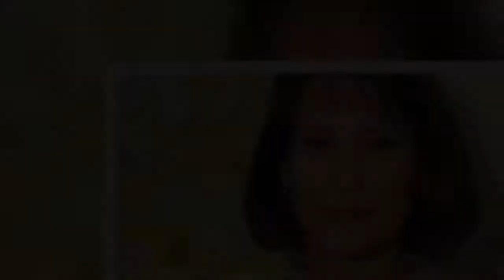Lucyna Grobicka: Tajemnicza śmierć pogodynki TVP do dziś niewyjaśniona. Córka przerwie milczenie?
Kiedy w 1985 roku Elżbieta Sommer zobaczyła na castingu na telewizyjną pogodynkę młodziutką wówczas Lucynę Grobicką, od razu wskazała ją jako swoją następczynię. „Mgiełka” pracowała w TVP przed dwie dekady... Odeszła nagle, bo zapowiadanie pogody po prostu przestało ją bawić. Zerwała kontakt ze wszystkimi znajomymi. Dopiero gdy umarła, wyszło na jaw, że latami walczyła ze straszną chorobą...    Lucynę Grobicką - czyli niezapomnianą "Mgiełkę" - zawodu prezenterki pogody uczyła Elżbieta Sommer. Plotkowano nawet, że legendarna "Chmurka" to matka nowej pogodynki... Często się z tego śmiały. Reklama "Lucynka była moją telewizyjną córką. Bardzo ceniłam ją za profesjonalizm, klasę i ciepło, które od niej biło. Byłam w szoku, gdy dowiedziałam się, że odeszła..." - powiedziała Elżbieta Sommer w wywiadzie, wspominając zmarłą w Mikołajki 2013 roku koleżankę.    Lucyna Grobicka odeszła z TVP niespełna pół roku po swej mentorce. Dowiedziała się, że - podobnie jak wcześniej Elżbieta Sommer - została bez słowa wyjaśnienia wykreślona z grafiku dyżurów.   Nie chciała czekać na wypowiedzenie... Wiedziała, że wcześniej czy później je dostanie, bo podpadła szefom publicznym wyznaniem, że nie chce być do końca życia niewolnicą prognoz pogody.   Desc]  ...